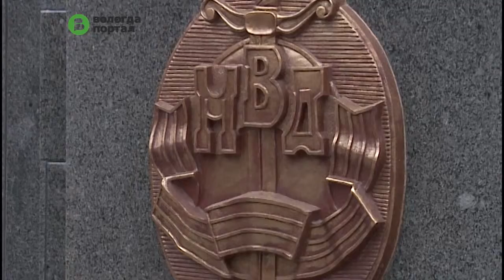В память о погибших сотрудниках полиции в Вологде зажгли Вечный огонь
В Октябрьском сквере открылся обновленный мемориал сотрудникам органов внутренних дел, погибшим при исполнении служебного долга. Торжественная церемония прошла 9 ноября, в преддверии Дня российской полиции.